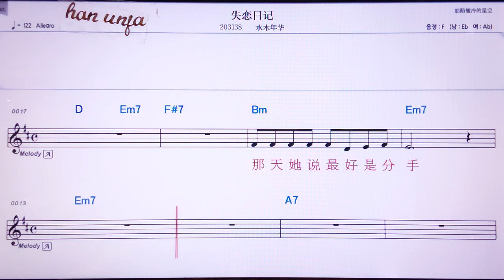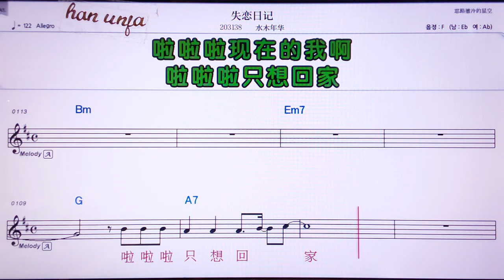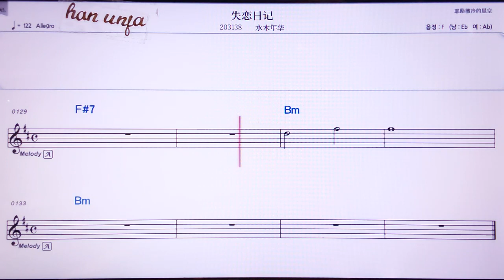💖쓰리앤로찌/수이무니앤화 👍MR,노래방, 악보, 코드,Karaoke With Sheet Music